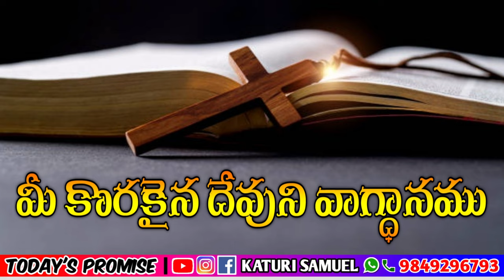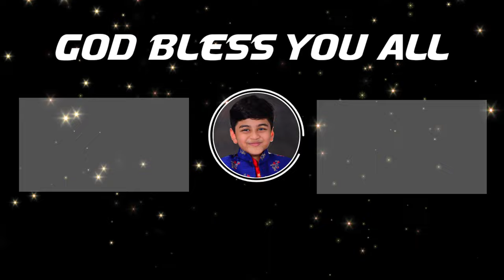Today's Promise 28.04.2023